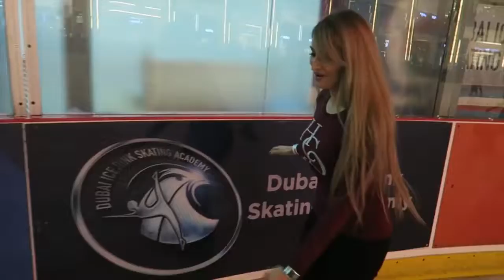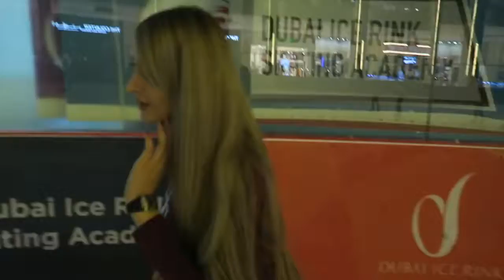She SUCKS at Ice Skating !